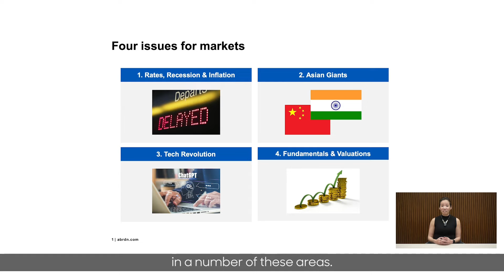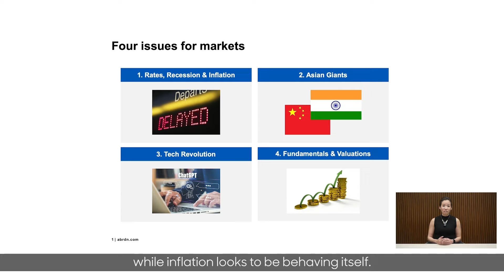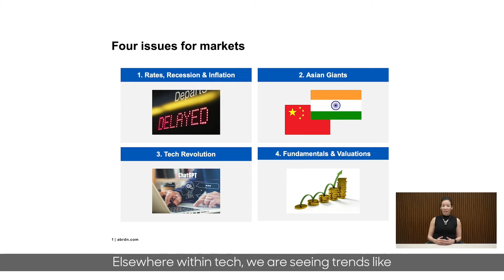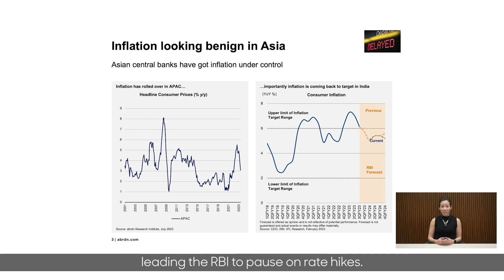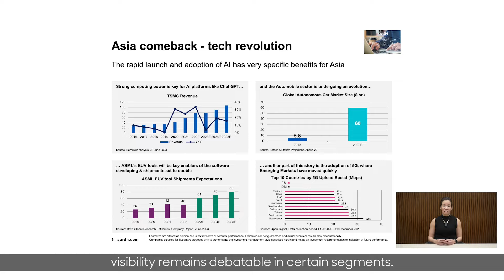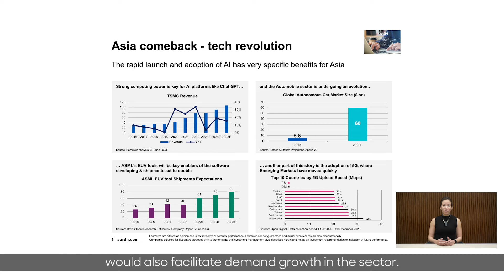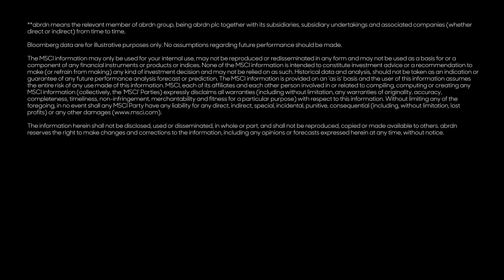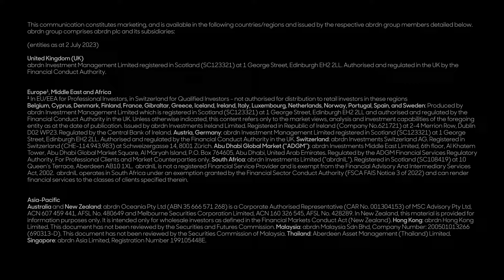Asia Pacific ex-Japan Quarterly Update (Q3 2023)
While uncertainty and volatility in markets are likely to persist, we see high quality companies across Asia standing to benefit the most from the shorter- and longer-term tailwinds that we discussed in this video. Watch to find out more.